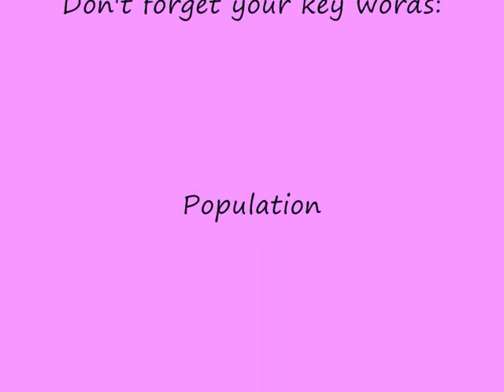Miss Room Geography Revision - Population Dynamics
Population Dynamics Revision - key ideas for unit 2 Edexcel B.